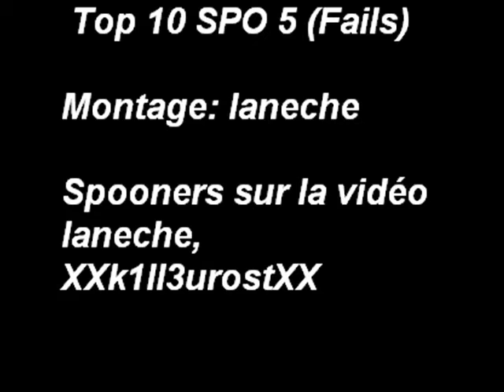Top SPO n°5 Fails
Bonus: laneche avec ses talents de pilote évite le tire d'un apparition, malheureusement il ne peut rien au deuxième et lui et XXk1ll3urostXX meurent.
10: Regarder bien les 2 premiers plans, on dirait que XXk1ll3urostXX se fait tuer par le spartan en jetpack, et ba non, c'est un des deux spartan en face de lui qui a réussi on ne sait pas comment à lancer une grenade ^^
9: laneche et XXk1ll3urostXX veulent tendre une embuscade mais ce ce n'est pas un mais 4 ennemis qui arrivent, laneche qui pensait que l'ennemi avait fait demi tour se trompe et se fait assassiné mais XXk1ll3urostXX arrive tout de même à en tuer un avant de mourir.
8: XXk1ll3urostXX étant aussi bon pilote que laneche fonce droit sur un apparition, lui et laneche survivent au tir du monstre et tentent de l'aborder, malheureusement l'apparition fait péter le wartog qui tue les 2 Spooners.
7: laneche se fait tuer en plein vol par un lance grenade, pourtant nous voyons que la grenade passe en dessous de lui, pourquoi explose t-elle? Mais bon c'était du MLG on comprend jamais rien dans ce mode ^^
6: Un ennemi fait un coup de crosse à XXk1ll3urostXX qui était en carapace et le tue.
5: XXk1ll3urostXX poursuit longtemps un ennemi, il veut le contourner mais l'ennemi ne se fait pas avoir et le descend.
4: laneche et un coéquipier attendent un ennemi pour le bastonner mais celui ci lance une grenade qui tue les 2.
3: XXk1ll3urostXX est à 1 contre 4, il repousse les vagues ennemis jusqu'à ce qu'une grenade plasma d'un ennemis rebondit sur le mur et tombe dans ses mains.
2: à peine 8 secondes après le début de la partie laneche se fait assassiner par un ennemi arrivant d'un propulseur. (encore du MLG ^^)
1: laneche et XXk1ll3urostXX réapparaissent à coté d'un coéquipier et se font tuer direct par le tir d'un banshe.
Bonus: 3 SPO (laneche, Jege61 et Peignemeteore) défendent la tour, un seul ennemis arrive et réussit à un déloger 2.